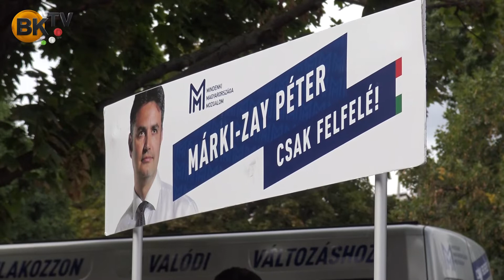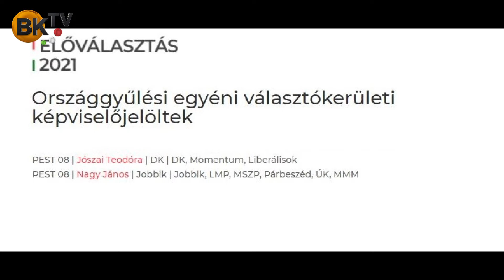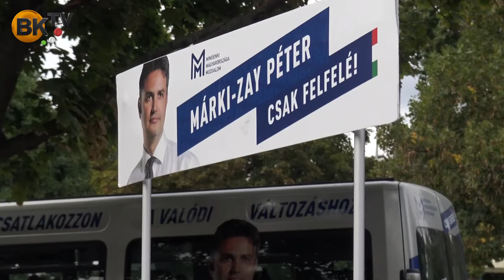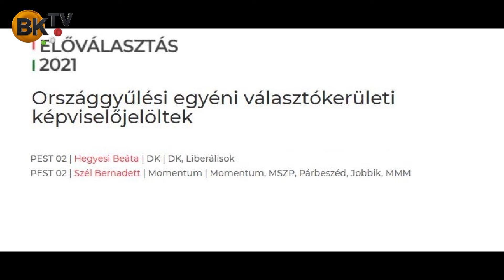Márki Zay és Szél Bernadett - az előválasztás fontosságáról